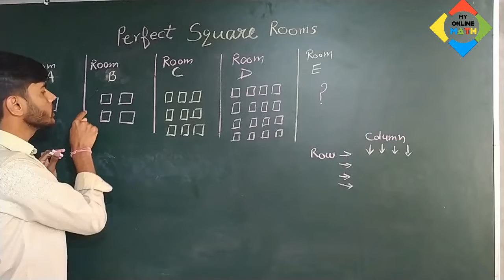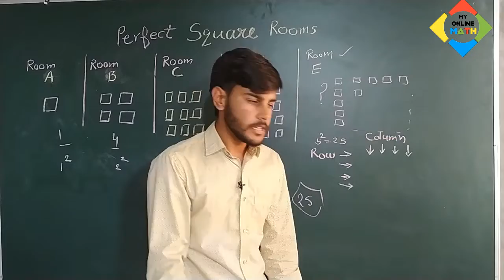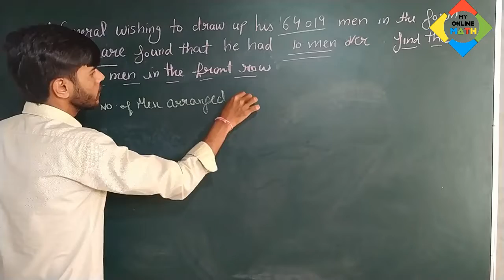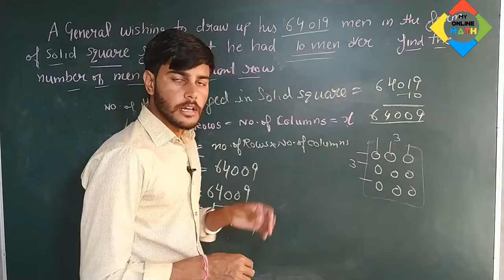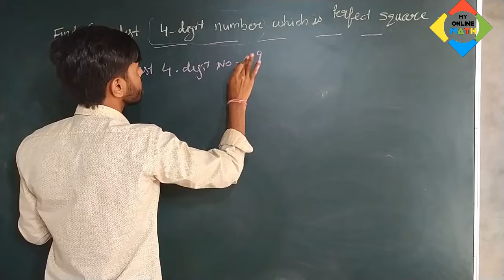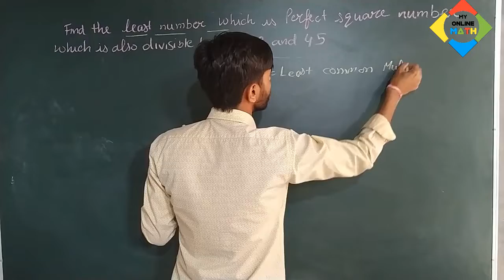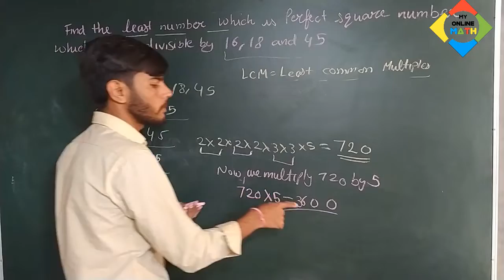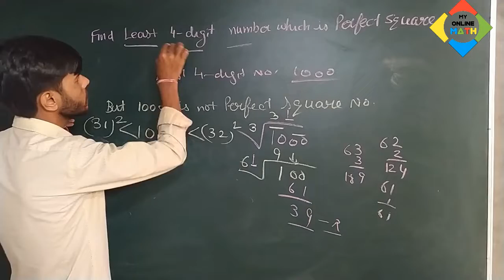Word Problems Related To Square Roots|For Class 8th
Published on 4may,2020

welcome to My Online Math
Hi I am Gamdoor singh
Qualification M.Sc Maths ,B.ed, PTET CTET qualified, 5years teaching experience

About this video-in this video we will discuss about word priblems related to square roots in a very easy way

For any Questions Direct Message on Instagram